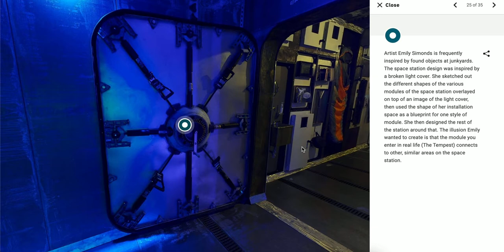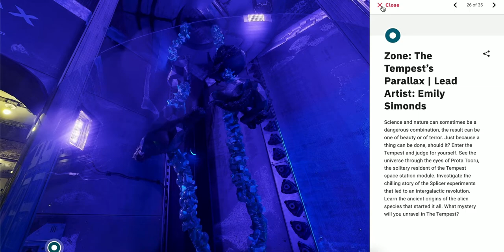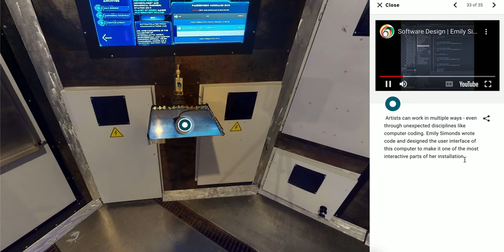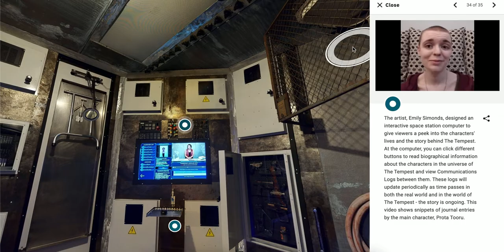Virtual Walkthrough of The Tempest's Parallax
Take a virtual walkthrough of my exhibit, the Tempest's Parallax.